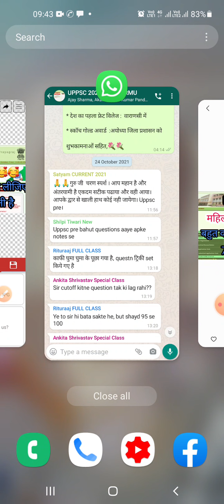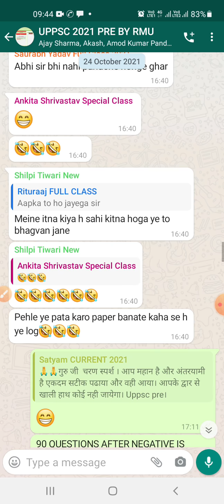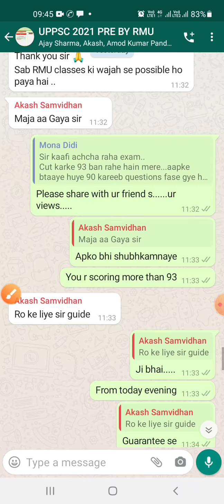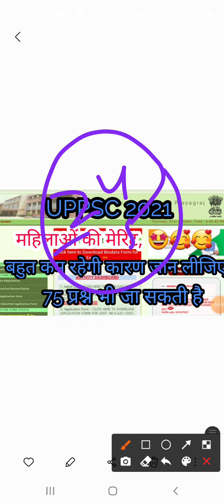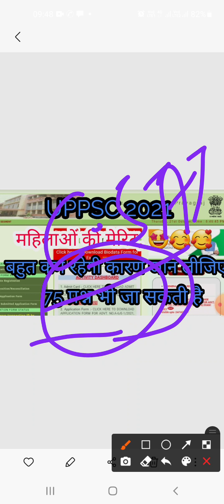75 वाले मेंस की तैयारी करें| महिलाओं की मेरिट कम रहेगी| UPPSC PRE 2021 EXPECTED CUT OFF